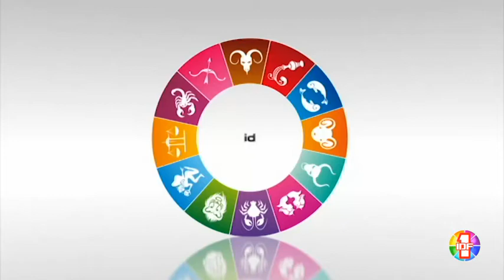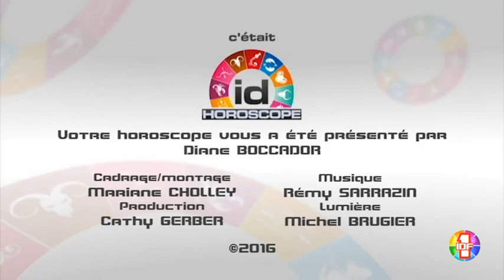Votre Horoscope pour le jeudi 14 avril 2016 par Diane Boccador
Horoscope du jeudi 14 avril 2016 par Diane Boccador en partenariat avec etoiledevenus.